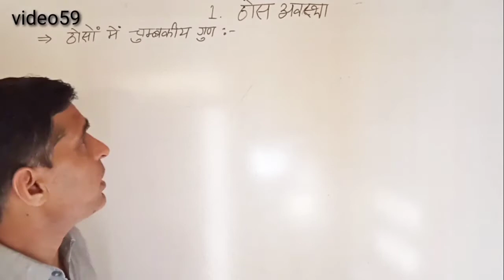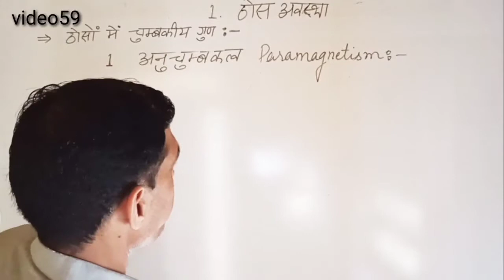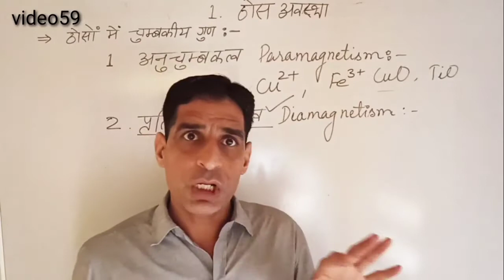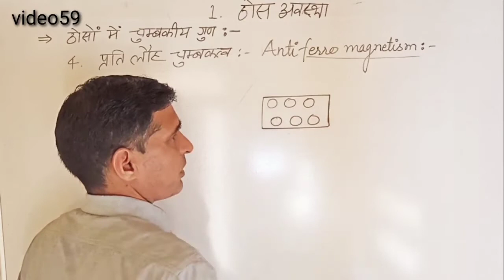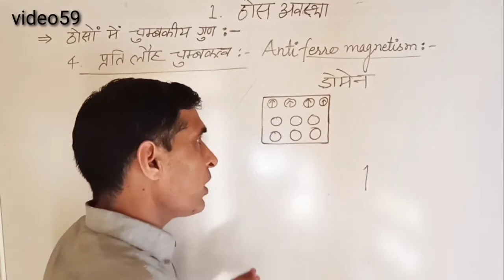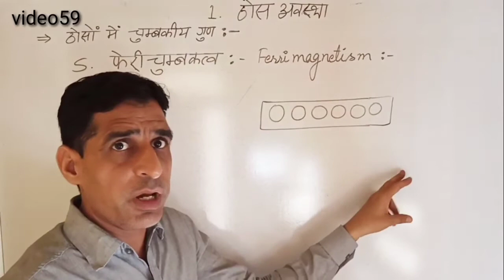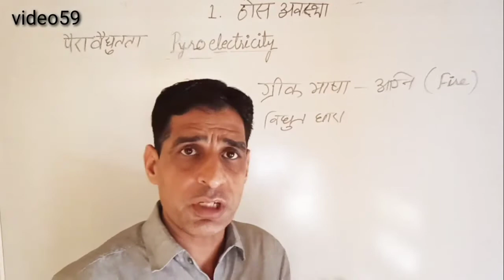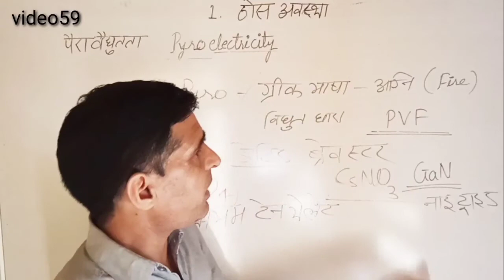Class12th Chemistry The Solid state